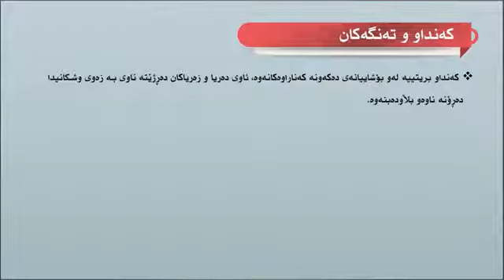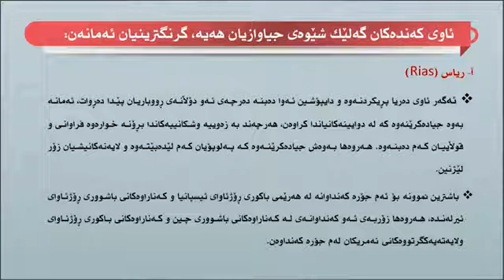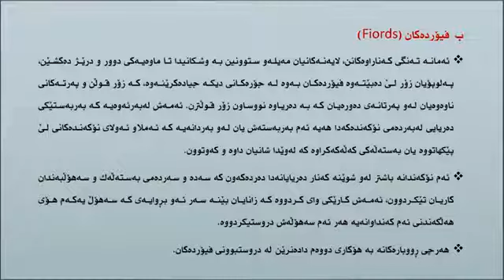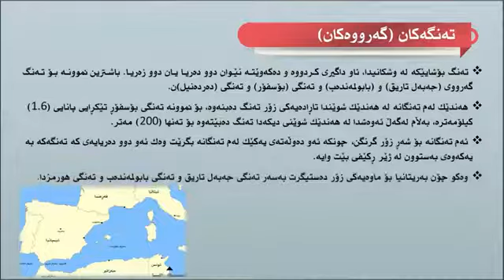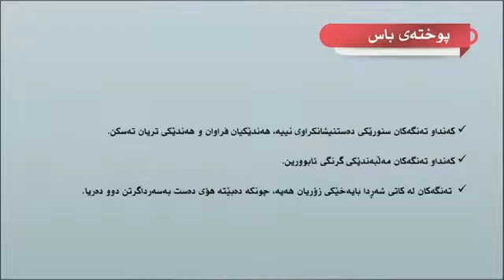پۆلی 11 وێژەیی جوگرافیا وانەی(8-4) کەنداو و تەنگەکان